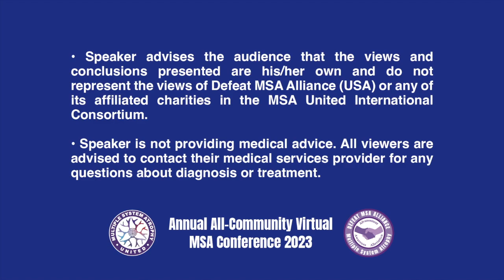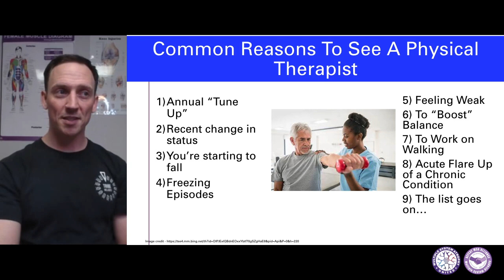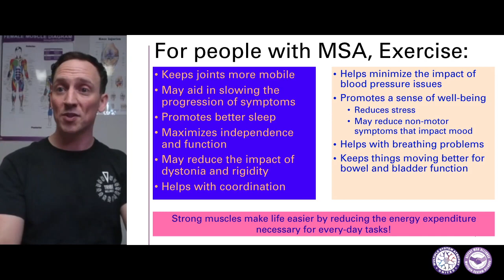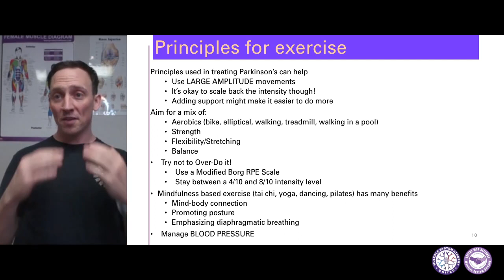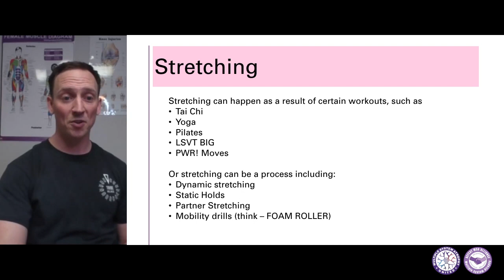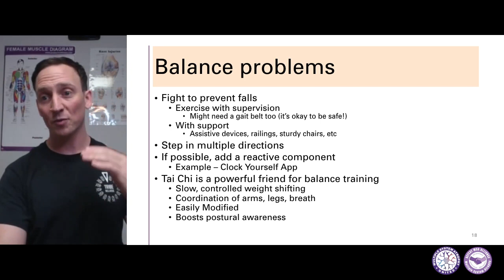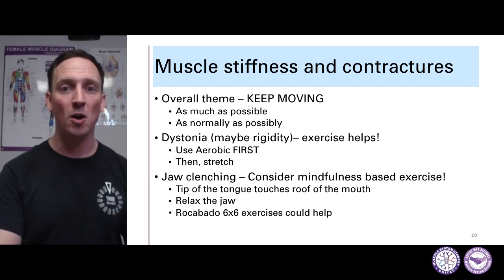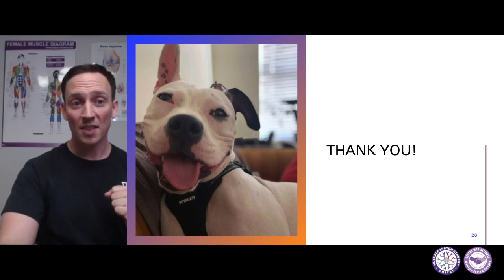Exercise and MSA - Mike Braitsch, PT, DPT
4th Annual Virtual All-Community MSA Conference 2023 - English
Speaker: Mike Braitsch, PT, DPT